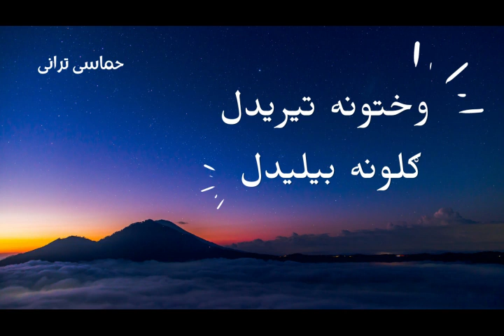وختونه تیریدل ګلونه بیلیدل |نوی ترانه |ترانی | ښایسته ترانه| حماسی ترانه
نوی ښایسته ترانه ۲۰۲۳